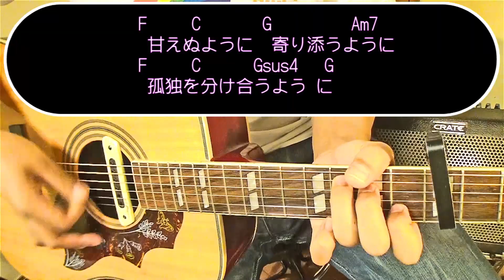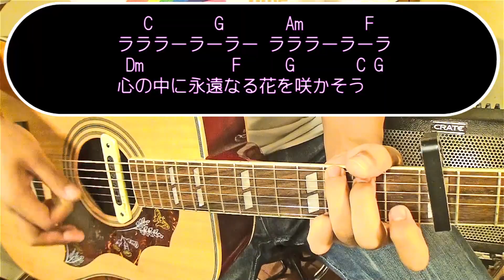【ギター】 花 -Mémento-Mori- / Mr.Children 初心者向け コード